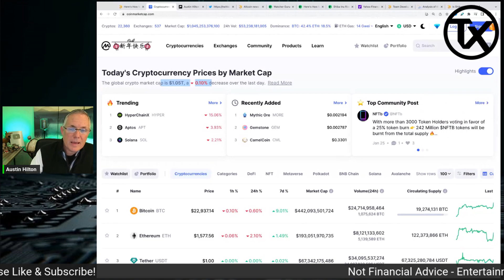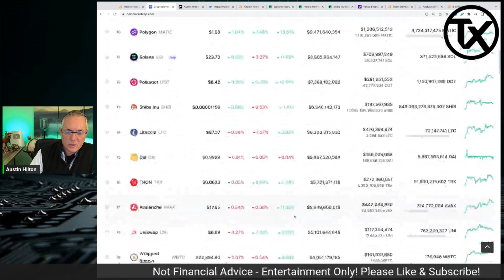CRYPTO GOING DOWN! WHATS GOING ON?!